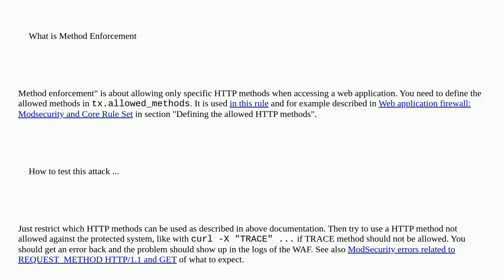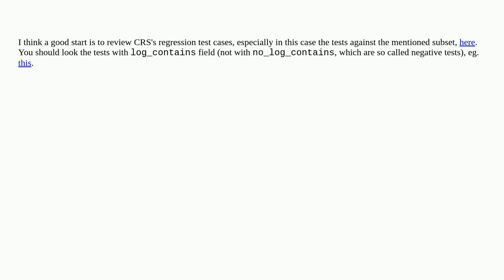Security: What is Method Enforcement. How to simulate this attack?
What is Method Enforcement. How to simulate this attack?

A special thanks goes out to the community

  waf mod-security